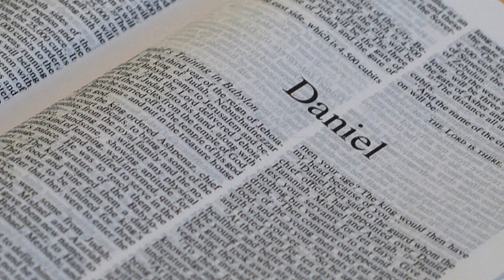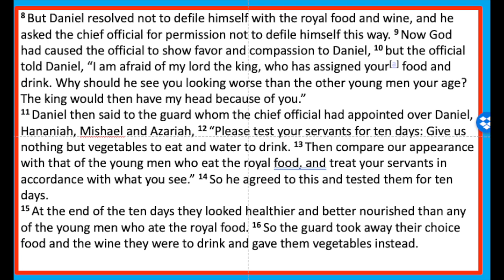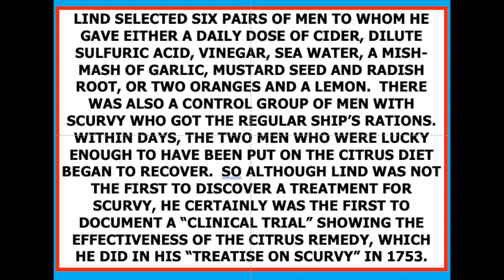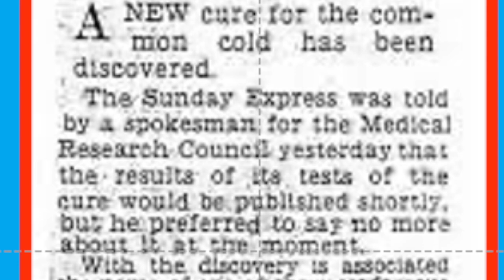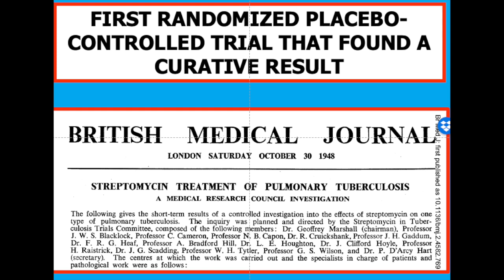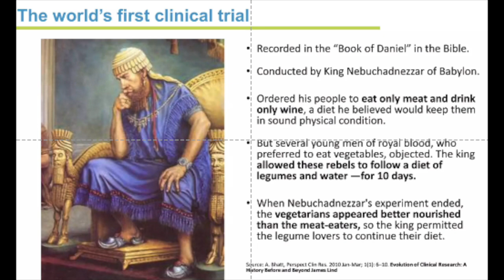Cup o'Joe-The Importance of Clinical Trials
Today when a new medication is introduced, we expect it to be backed by evidence gleaned from proper research. Our gold standard is the randomized double-blind controlled trial, but surprisingly the first such trial dates back only to the 1940s. That is not to say that there were no trials before, but they certainly did not provide the kind of evidence that we now seek. In fact, the first semblance of a clinical trial takes us all the way back to the Book of Daniel in the Bible.
When Daniel was taken into captivity by the Babylonian King Nebuchadnezzar in the sixth century BCE, he told his guard that he would not defile himself with the meat and wine he was offered because these were not prepared according to Jewish dietary laws. He asked that he and his fellow captives be given vegetables and water instead, but his guard worried that the King would then notice that the prisoners were looking sickly. Daniel cleverly asked the guard to carry out an experiment by giving the captives vegetables for ten days and then to compare their health to young men who ate the royal food. After ten days the captives looked healthier and better nourished than the “control group” of the King’s men! One might call this the first ever demonstration of the benefits of a vegetarian diet.
The factual basis of biblical accounts is of course questionable, but the story of James Lind and his classic experiment with scurvy in the 18th century is well documented, and is widely regarded as the first authentic clinical trial. Scurvy, a disease now known to be caused by a deficiency in vitamin C, was a scourge of sailors who subsisted on crackers and dried, salted, meat on their long ocean voyages. Lind, a physician, tackled the problem by selecting six pairs of men who were given different combinations of nourishments. He found that scorbutic sailors who had been given citrus fruits were cured of scurvy! Subsequently, British sailors were provided with lime juice, a practice that gave rise to the term “limey” for all Brits.
The first placebo-controlled trial was carried out by American physician Austin Flint in 1863. For the treatment of rheumatism, he compared the use of standard therapies such as opium liniment or dry flannel applied to joints with a placebo consisting of a highly diluted tincture of a plant called quassia. He found that the placebo worked as well as the other treatments.
Flint was sort of a lone wolf because placebo-controlled trials would not become the standard for close to another hundred years. Incredibly, there was no requirement to test the safety of medications until 107 people died in 1937 from being poisoned by diethylene glycol, the solvent used to make an elixir of sulfanilamide, a medication to treat strep throat. This precipitated the Food, Drug and Cosmetic Act signed into law in 1938 by President Roosevelt requiring a drug to be tested for safety before marketing. However, there was still no requirement to demonstrate efficacy.
The first-ever placebo-controlled trial that was also double-blind was published in 1944 in the British Medical Journal, The Lancet. It reported on investigating the use of patulin, produced by the Penicillium patulum mold, often found on apples, as a treatment for the common cold. The press jumped on some preliminary findings and breathlessly reported that a cure for the cold had been found. The final results actually showed that patulin had no effect.
The first randomized placebo-controlled trial that actually found a curative effect for a drug was also carried out in Britain in 1948 and showed that streptomycin was an effective treatment for tuberculosis.
The requirement to demonstrate not only safety but efficacy as well finally came in 1962 via an amendment to the 1938 Act after the thalidomide tragedy that resulted in thousands of babies being born around the world with malformed limbs after their mothers had taken thalidomide for morning sickness while pregnant.
Although today proper trials demonstrating safety and efficacy are obligatory before any drug is released, they cannot guarantee safety. Rare side effects that do not show up in studies can appear when a drug is taken by large segments of the population. The withdrawal on account of cardiac complications of the pain reliver Vioxx and the combination of phentermine and fenfluramine known as “Phen-Fen” for weight loss are such examples. Still, we have come a very long way from Daniel’s first foray into a clinical trial. Taking an approved drug these days is not tantamount to being tossed into the lion’s den.